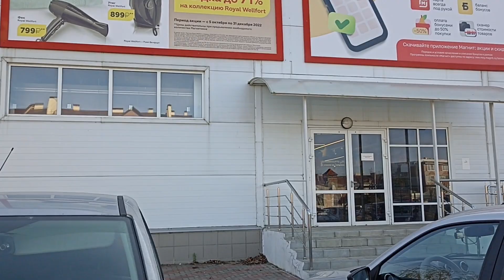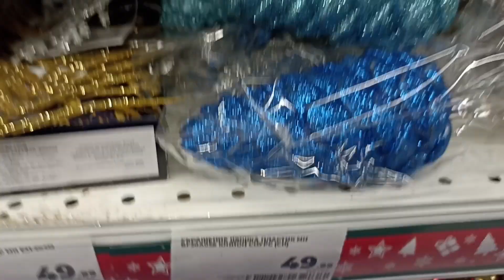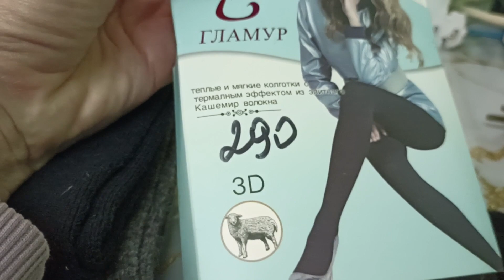ПЕРЕЕЗД НА ЮГ/Любимый район СОЛНЕЧНЫЙ/Ем как БОМЖ на Скамеечке))).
Добро пожаловать на наш канал! Меня зовут Ирина, муж Владимир. Мы семья, которая решилась на переезд из города Дзержинск Нижегородской области , в Краснодарский край, город ЕЙСК. Мы начинаем жизнь с нуля, в прямом смысле этого слова, так как переезжаем, взяв с собой только личные вещи. Оставайтесь с нами! Мы будем делиться своим жизненным опытом переезда, адаптации к новым условиям жизни.

Поблагодарить нас за видео можно переводом на Сбер: 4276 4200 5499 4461 Ирина Николаевна